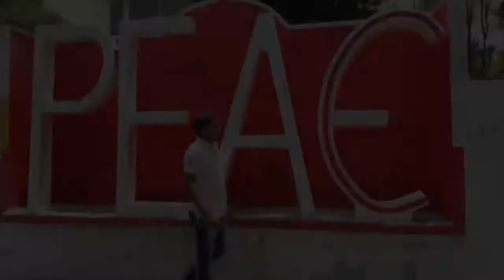Bigg boss 11 audition Nirav Patel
Nirav patel,Bigg boss 11 audition video